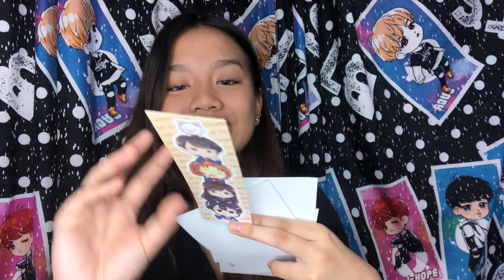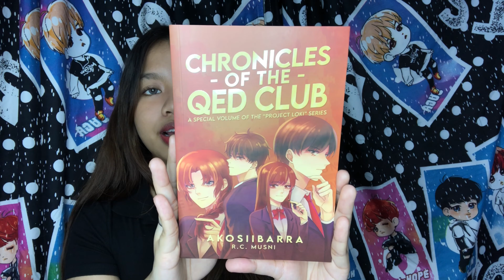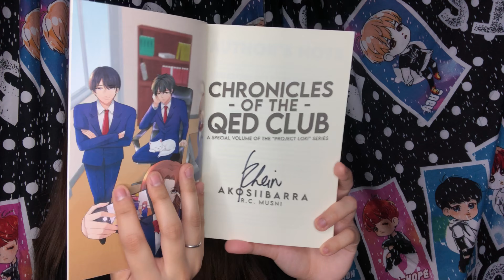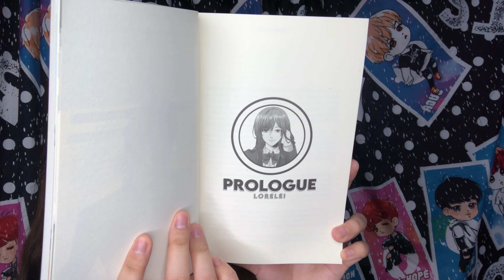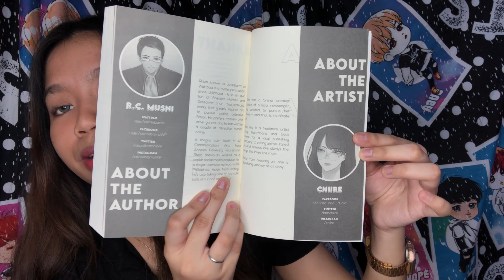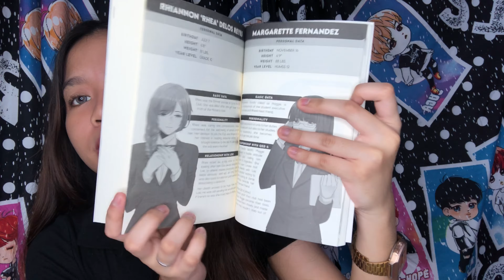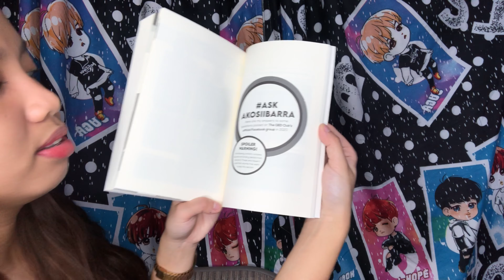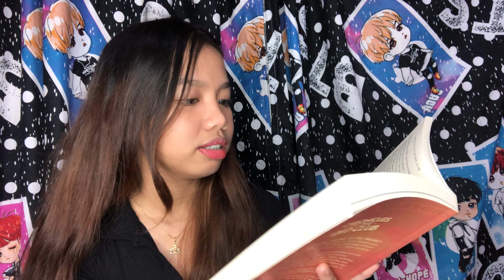JOLINGVLOG#153 CHRONICLES OF THE QED SQUAD BY AKOSIIBARA BOOK REVIEW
Heyowwww ebriwan late nanaman tayo syempre masanay na pi kayu HHASBBSBSBABABABA idunno baka may mga time na din ako na di makapag post every week sobrang hectic talaga ng sched namin guys kahit madaling araw may ginagawa kaya bawi nalang ulet pag may oras. Sensya na din kung bulol ako ditu alam nyo na kung bakit HABSBSBABBAB heneway ayun lang pi sana nagustuhan nyo! Keep safe and Godbless y’all😊

MAGKANO❓
Chronicles of the QED club (A Special Volume of the “Project Loko” Series - 750 book + 110 sf = 860

Di ko lang po alam😅

Hi! Wassup Parti Pipol❗️
I’m Jolie Anne Alastre a Filipina Booktuber, 17 years old💛

𝗠𝗢𝗦𝗧 𝗙𝗥𝗘𝗤𝗨𝗘𝗡𝗧𝗟𝗬 𝗔𝗦𝗞𝗘𝗗 𝗤𝗨𝗘𝗦𝗧𝗜𝗢𝗡𝗦:

🖇 𝐖𝐡𝐞𝐧 𝐝𝐢𝐝 𝐈 𝐬𝐭𝐚𝐫𝐭 𝐜𝐨𝐥𝐥𝐞𝐜𝐭𝐢𝐧𝐠 𝐰𝐚𝐭𝐭𝐩𝐚𝐝?
🔘𝘠𝘦𝘢𝘳 : 2014
🔘𝘎𝘳𝘢𝘥𝘦 : 𝘎𝘳𝘢𝘥𝘦 5
🔘𝘏𝘰𝘸 𝘰𝘭𝘥 𝘢𝘮 𝘐 : 11

🖇 𝐇𝐨𝐰 𝐦𝐚𝐧𝐲 𝐛𝐨𝐨𝐤𝐬 𝐝𝐨 𝐈 𝐡𝐚𝐯𝐞?
🔘𝘓𝘢𝘴𝘵 𝘤𝘰𝘶𝘯𝘵 𝘥𝘢𝘵𝘦: 𝘋𝘦𝘤𝘦𝘮𝘣𝘦𝘳 29, 2020
🔘358 𝘉𝘰𝘰𝘬𝘴

🖇 𝐖𝐡𝐚𝐭 𝐯𝐥𝐨𝐠𝐠𝐢𝐧𝐠 𝐜𝐚𝐦𝐞𝐫𝐚 𝐝𝐨 𝐈 𝐮𝐬𝐞?

🔘𝘐𝘮𝘰𝘷𝘪𝘦
🔘𝘝𝘭𝘭𝘰
🔘𝘗𝘪𝘤𝘴𝘢𝘳𝘵

📍 𝓜𝓾𝓼𝓲𝓬𝓪𝓵.𝓵𝔂 / 𝓣𝓲𝓴𝓽𝓸𝓴:
jolieanne81403

📍 𝓦𝓪𝓽𝓽𝓹𝓪𝓭:
JolieAnne14